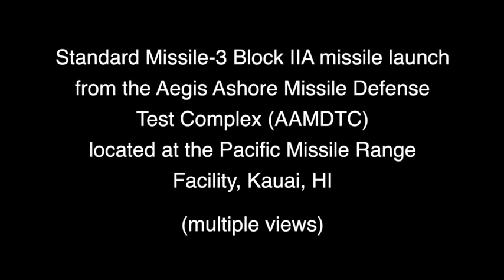SM-3 Block IIA Launched From Aegis Ashore Successfull Intercept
The Missile Defense Agency (MDA) and U.S. Navy Sailors manning the Aegis Ashore Missile Defense Test Complex (AAMDTC) at the Pacific Missile Range Facility (PMRF) at Kauai, Hawaii, successfully conducted Flight Test Integrated-03 (FTI-03). This was an operational live fire test demonstrating the Aegis Weapon System Engage On Remote capability to track and intercept an Intermediate Range Ballistic Missile (IRBM) target with an Aegis Ashore-launched Standard Missile-3 (SM-3) Block IIA interceptor.

FTI-03 consisted of an IRBM target, air-launched by a U.S. Air Force C-17 from the broad ocean area thousands of miles southwest of the Aegis Ashore Test site that launched the SM-3 Block IIA Interceptor. The engagement leveraged a ground, air and space-based sensor/command and control architecture linked by the Ballistic Missile Defense System's Command and Control, Battle Management, and Communications (C2BMC) suite.

"Today's successful flight test demonstrated the effectiveness of the European Phased Adaptive Approach Phase 3 architecture. It also was of great significance to the future of multi-domain missile defense operations and supports a critical initial production acquisition milestone for the SM-3 Block IIA missile program," said MDA Director Lt. Gen. Sam Greaves. "This system is designed to defend the United States, its deployed forces, allies, and friends from a real and growing ballistic missile threat. I offer my congratulations to all members of the team, military, civilian, contractors and allies who helped make this possible."

Based on preliminary data, the test met its objective, and program officials will continue to evaluate system performance based upon telemetry and other data obtained during the test.